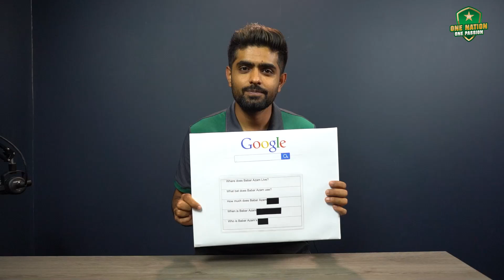Babar Azam Answer The Most Googled Questions About Him | PCB | MA2T